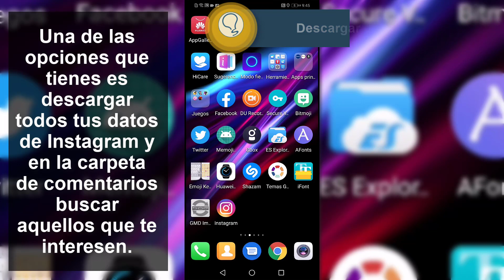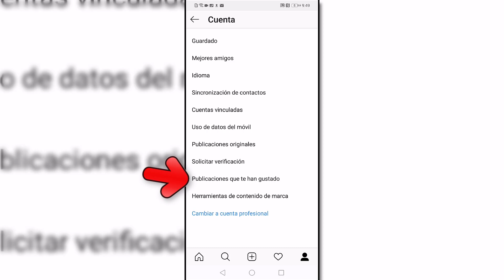¿Puedes BUSCAR TUS COMENTARIOS en INSTAGRAM?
Videotutorial de Solvetic para saber cómo buscar tus comentarios en Instagram paso a paso🔻 ⭐MÁS INFORMACIÓN

 》CAPÍTULOS《

 ● Descargar datos de Instagram

 ●Ver las publicaciones que te han gustado en Instagram